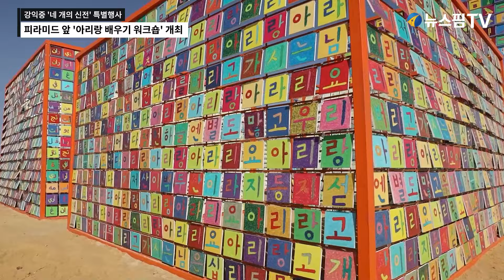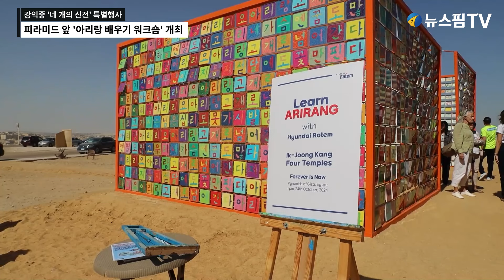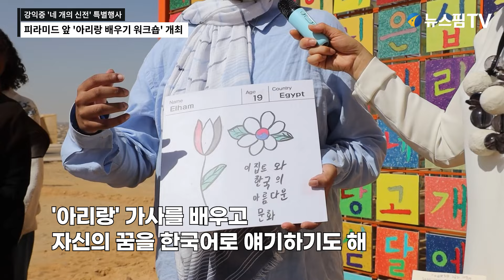[스팟Live] 이집트도 'K-컬처' 열풍...강익중 ‘네 개의 신전’ 특별행사 '아리랑 배우기 워크숍' 개최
뉴스핌TV '스팟Live'는 우리 사회의 이슈가 있는 현장에 독자와 시청자들을 대신해 달려가 생생한 정보를 그대로 제공합니다.
희망하는 취재현장은 언제든 제보해 주세요. 스팟Live가 달려갑니다~!